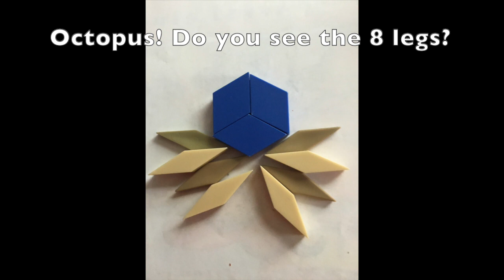Pattern Block Time #3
This video is about Pattern Block Time #3